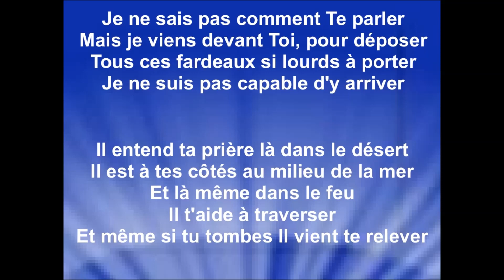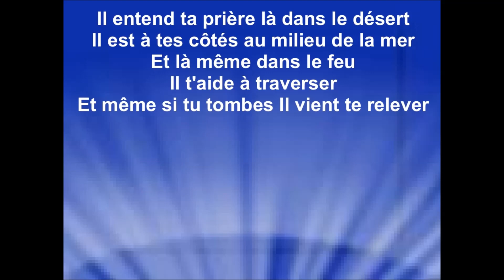IL ENTEND TA PRIÈRE - Ésaie Panissod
Je remercie la communauté tzigane Vie et Lumière pour l'autorisation de diffuser mes vidéos paroles de leurs enregistrements sur ma chaîne youtube, pour la gloire de Dieu, la bénédiction de Ses enfants et afin que le monde entende les merveilles de Dieu.
Raynold